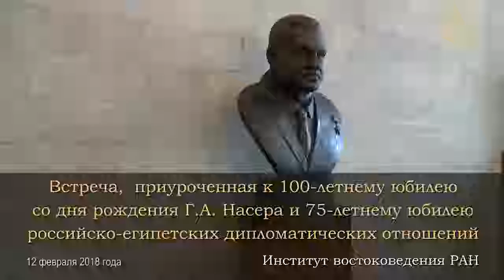Встреча, приуроченная к 100-летнему юбилею со дня рождения Г.А. Насера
12 февраля 2018 г., в ходе официального визита в Россию  г-жи Ходы Насер и г-на Абделя Хакима Насер, детей второго президента Египта Гамаля Абдель Насера, в Институте востоковедения РАН состоялась встреча ученых-востоковедов, дипломатических работников России и Арабской Республики Египта  приуроченная к 100-летнему юбилею со дня рождения Г.А. Насера и 75-летнему юбилею российско-египетских дипломатических отношений.

Перед собравшимися выступили научный руководитель ИВ РАН, академик РАН В.В.Наумкин, Чрезвычайный и Полномочный Посол А.Г.Бакланов,  Абделхаким Гамаль Абделнассер Хуссеин (сын Г.А.Насера), советник по вопросам культуры и образования Посольства АРЕ в Москве, Директор Бюро Культуры д-р Усама Эль-Серуи, а также представители российских участников Совета ветеранов войны в Египте.

В ходе мероприятия проведено награждение, юбилейной медалью АРЕ академика В.В.Наумкина и д.и.н. Д.В.Микульского, а от Президиума Совета ветеранов войны в Египте были вручены памятные медали г-ну Абделхакиму Гамаль Абделнассеру и д-ру Усаме Эль-Серуи.

В завершении встречи египетская сторона передала в дар Институту востоковедения РАН бюста Героя Советского Союза, второго президента Египта г-на Г.А.Насера  (Автор бюста д-р Усама Эль-Серуи).